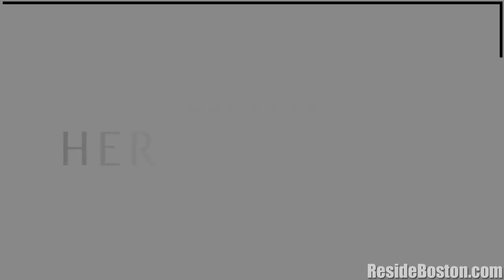Video of 34 Commonwealth Avenue | Boston, Massachusetts real estate & homes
- Back Bay on First Block of Commonwealth Ave. Millionaires Row Brownstone. Grand & Spacious Duplex Condominium. 3 Bedroom & 3 Bathrooms on two floors. Soaring 13ft ceilings in the living room. Dripping with ornate detail and crown moldings all over. 4 Beautiful fireplaces. Large family room with beautiful fireplace. Open Chefs kitchen with stainless steel Sub Zero. Tons of closets. Central A/C and Washer/Dryer in unit. Private deck. Extra storage locker. Amazing location steps to Public Gardens and Newbury Street. 1 DEEDED SINGLE PARKING SPACE INCLUDED.